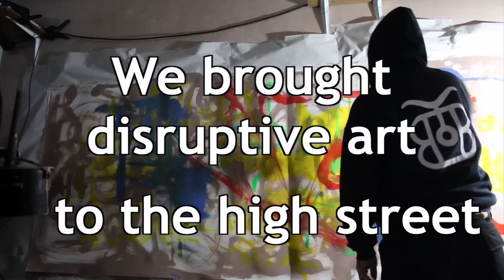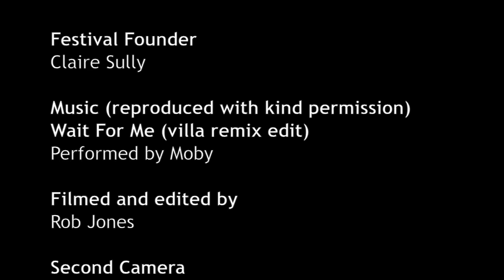Shepton Digi Fest 2012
Shepton Digi Fest 2012 - The South West Showcase of New Film, Photography and Performance, ran from the 7th - 10th November 2012 at Kilver Court, Shepton Mallet.